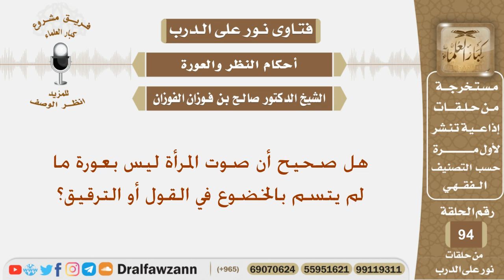هل صحيح أن صوت المرأة ليس بعورة ما لم يتسم بالخضوع في القول أو الترقيق؟ الشيخ صالح بن فوزان الفوزان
نص السؤال:
هل صحيح أن صوت المرأة ليس بعورة ما لم يتسم بالخضوع في القول أو الترقيق؟
السيرة الذاتية :
للاشتراك في قناة الشيخ صالح الفوزان

رئيس الفريق
لمشروع كبار العلماء